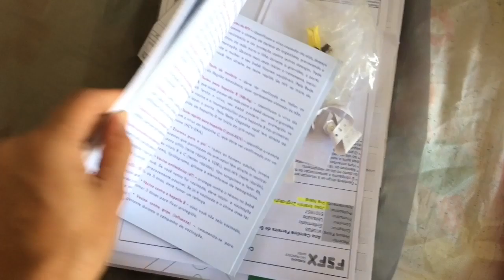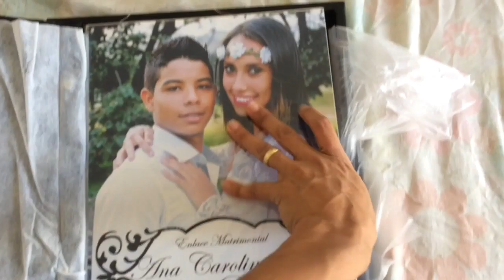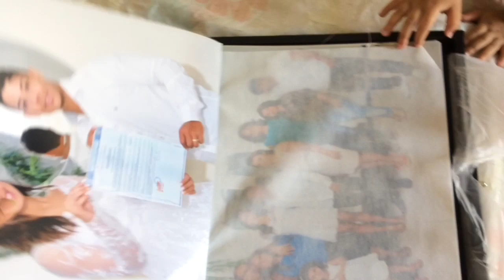FAXINA E ORGANIZAÇÃO NO MEU GUARDA-ROUPA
.Amores espero muito que vcs tenham gostado do video, se inscreve aqui no canal para ajudar no crescimento